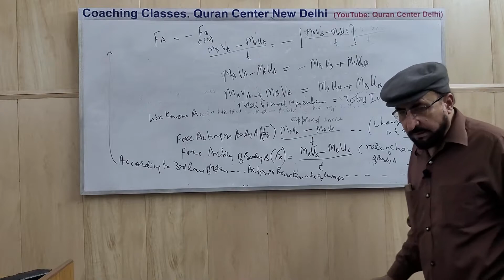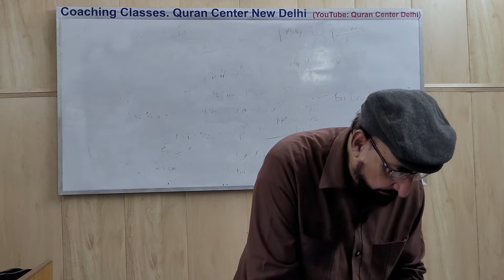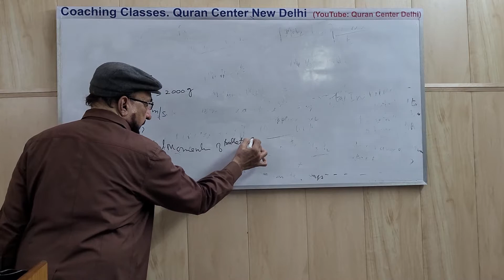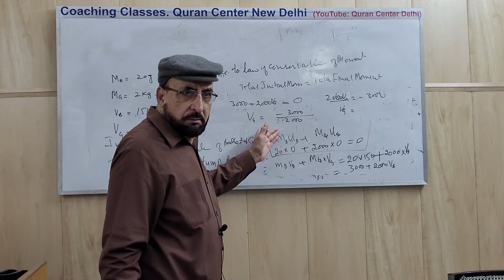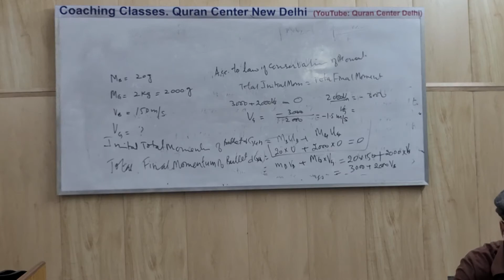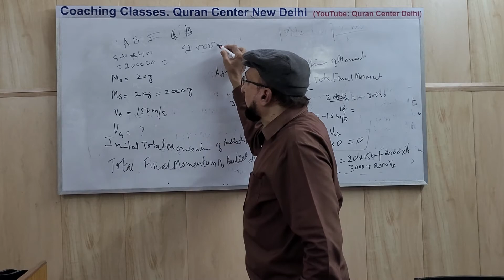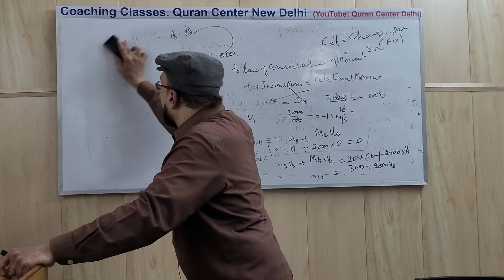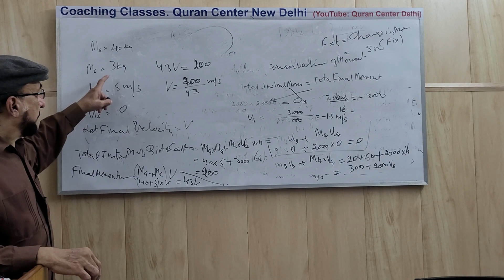Class 9 Science | Physics | Lesson 2 F | FORCE | NCERT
class9physics force